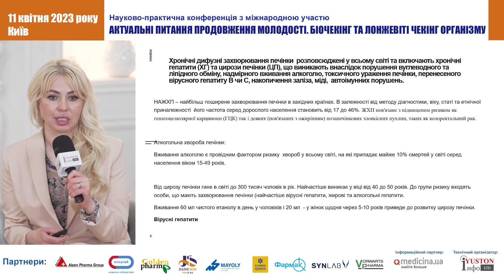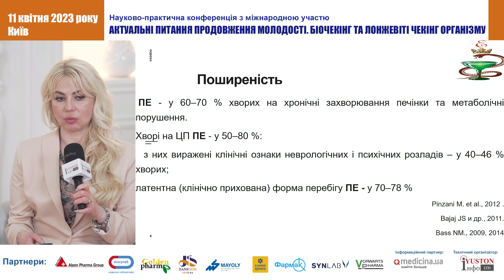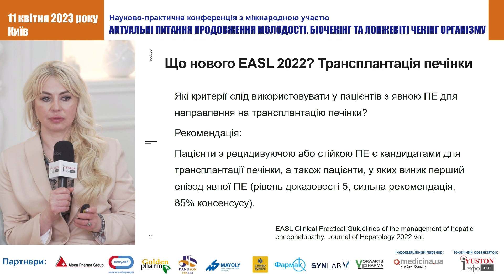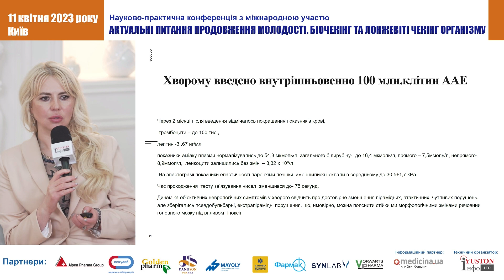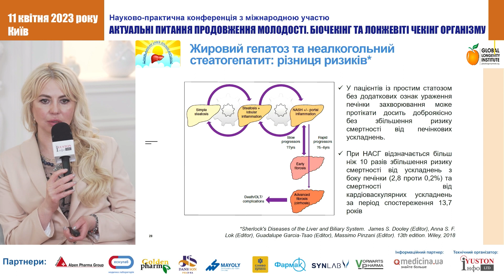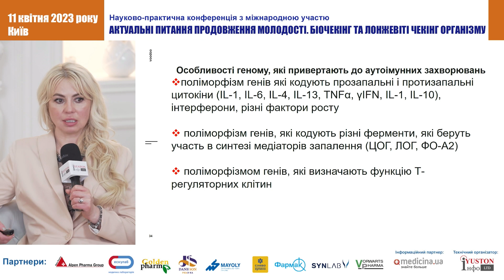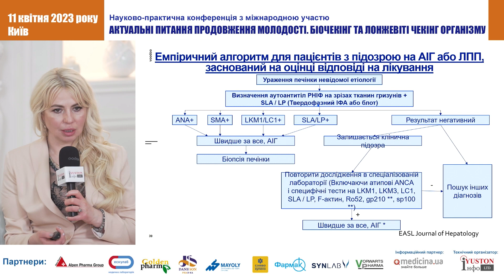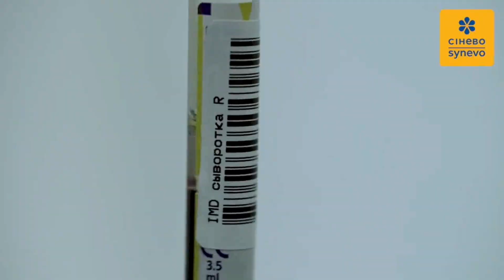ПЕЧІНКА ТА ВІК. ВПЛИВ ПЕЧІНКОВИХ ФУНКЦІЙ НА ЯКІСТЬ ЖИТТЯ.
Манжалій Е.Г., д.мед.н., доцент кафедри пропедевтики внутрішньої
медицини No2 НМУ імені О.О. Богомольця, керівник гепатологічного
центру клініки Verum Expert, членкиня AASLD, EASL (Україна)
ЗНАЧЕННЯ НОРМАЛІЗАЦІЇ ПЕЧІНКОВИХ ФУНКЦІЙ
ДЛЯ ПРОДОВЖЕННЯ ЖИТТЯ.

«АКТУАЛЬНІ ПИТАННЯ ПРОДОВЖЕННЯ МОЛОДОСТІ. БІОЧЕКІНГ ТА ЛОНЖЕВІТІ ЧЕКІНГ ОРГАНІЗМУ»
11 КВІТНЯ 2023 року